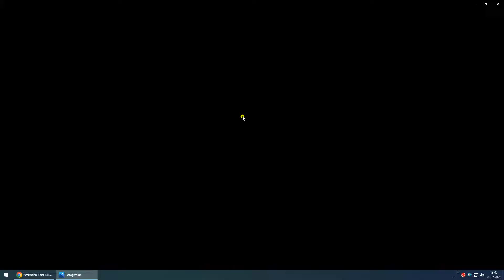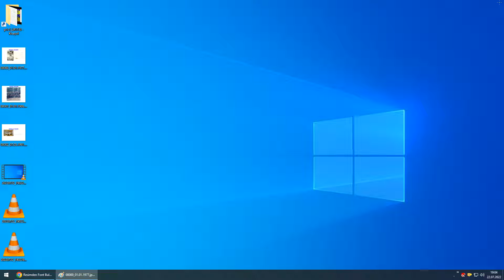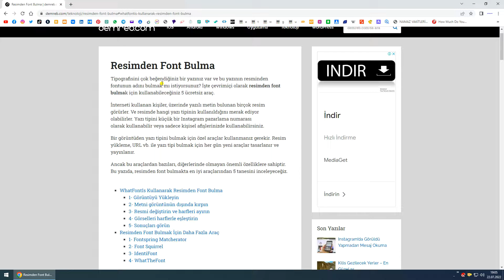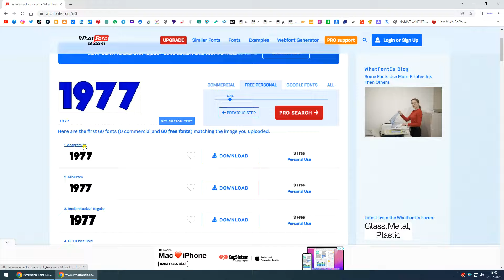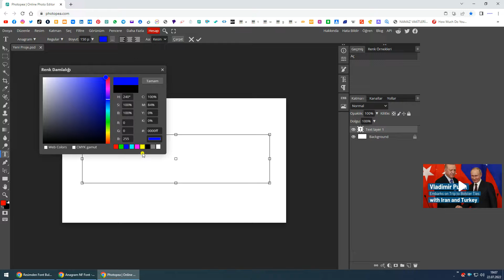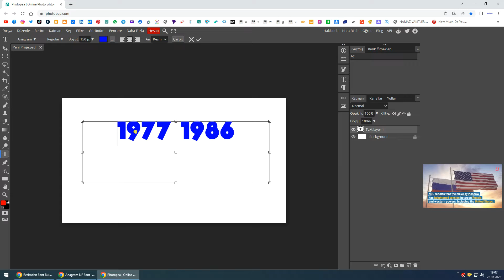#0684 Görsel veya Resimdeki Yazı Fontu Nasıl Bulunur? görsel ile arama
*Bu videoda "telefon numaram" "TC kimlik numaram" "adresim" görünüyorsa bildirir misiniz?* *jetnetcomtr*
Skype live:mehmetaydinmcse
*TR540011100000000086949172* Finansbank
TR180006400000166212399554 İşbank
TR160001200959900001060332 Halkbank